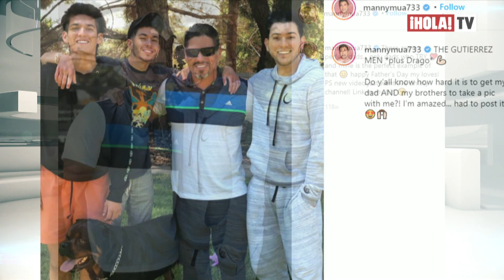El maquillador Manny Mua revela cómo fue conocer a Drew Barrymore | ¡HOLA! TV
De raíces mexicanas pero nacido en California, Manuel Gutiérrez mejor conocido como Manny Mua, es el primer hombre en ser el rostro de una reconocida firma de maquillaje. En una entrevista exclusiva con ¡HOLA! TV, habló de su trayectoria como YouTuber especializado en belleza, de su propia línea de belleza titulada ‘Lunar Beauty’ y de sus comienzos como bloguero.
Desde sus 3 años, se apasionó por el maquillaje y sumando más de 8 millones de seguidores en sus redes sociales, confesó que desde sus 3 años, se apasionó por el maquillaje y además, reveló que su trabajo y su firma de productos de belleza, le han permitido conocer a muchas celebridades como Lady Gaga, Mariah Carey, Kim Kardashian, Drew Barrymore.